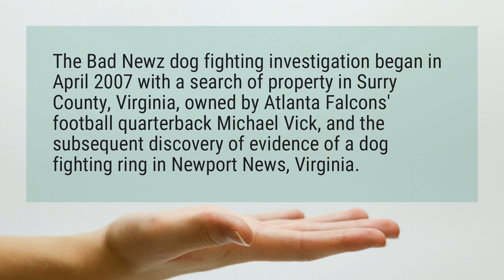What did Michael Vick do?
The Bad Newz dog fighting investigation began in April 2007 with a search of property in Surry County, Virginia, owned by Atlanta Falcons’ football quarterback Michael Vick, and the subsequent discovery of evidence of a dog fighting ring in Newport News, Virginia.